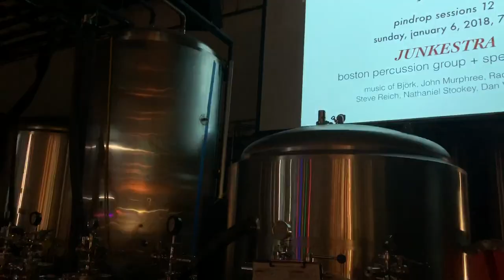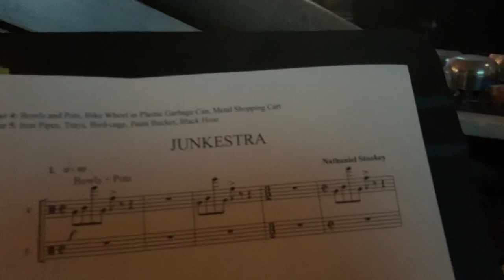Radiohead’s Kid A, arr. Jonathan Hess, Boston Percussion Group w/ Sonja Tengblad, pindrop session 12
pindrop sessions 12
junkestra
boston percussion group + special guests

sunday, 6 january, 2018, 7pm

aeronaut brewery, 14 tyler st., somerville, ma 02143

performers:
Boston Percussion Group
Brian Calhoon
Jonathan Hess
Matt Sharrock
Greg Simonds

plus special guests:
Sonja Tengblad, soprano
Desiree Glazier-Nazro, Reynaliz Herrera, Aaron Trant, percussion